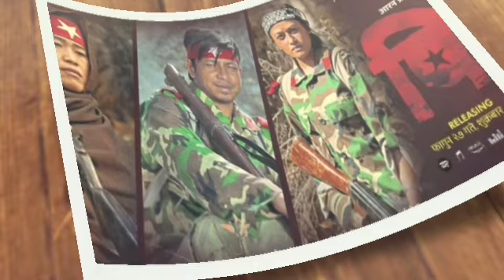युक्रेनसंग बार्ता गर्ने समय तत्काल आइ नसकेको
Director: Bibash_Budhathoki
Correspondent: Keshar Rawat
Camera:
Collaborator: Sita Bohora